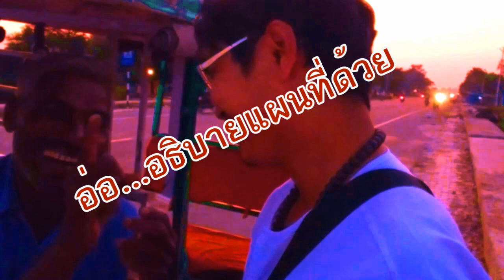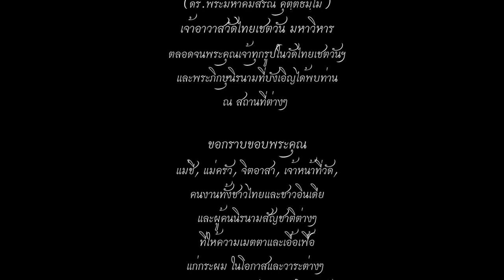นั่งรถกลับวัด โหด มัน ฮา เมืองสาวัตถี อินเดีย |EP152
นั่งรถกลับวัด โหด มัน ฮา เมืองสาวัตถี อินเดีย นั่งมอเตอร์ไซค์ต่อสามล้อที่อินเดีย